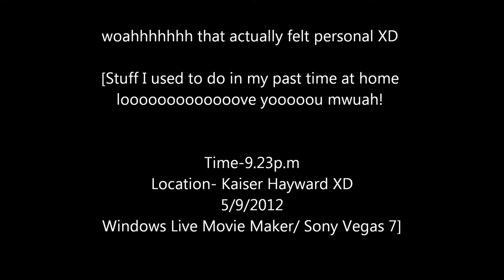RIP bunny final movie ( My Heart will go on )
Eh I was bored haha